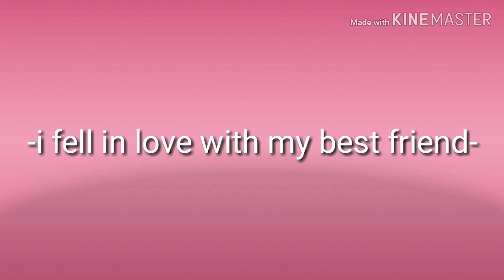I fell in love with my best friend || GLMV || Gacha life (a gift for joyfulwolfEyes Aka joy -w-)